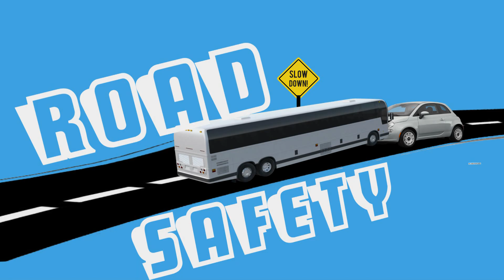GhanaWebRoadSafety: Lack of speed bumps on our road causing accidents - Ogbojo residents